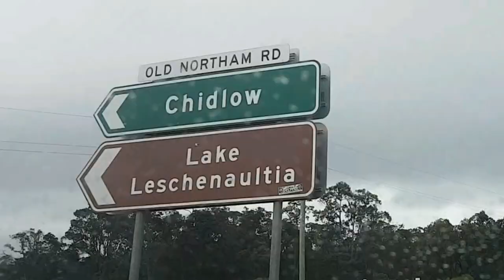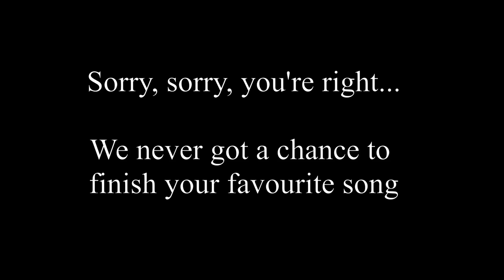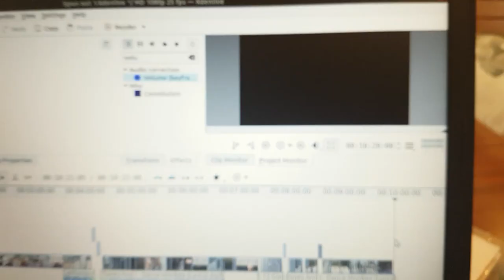Lindy Vlog SpunOut 2019 #1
It has been a while since I have vlogged a swing dance event, so to get in some more practice, I took my camera to a fire and flow arts festival :)